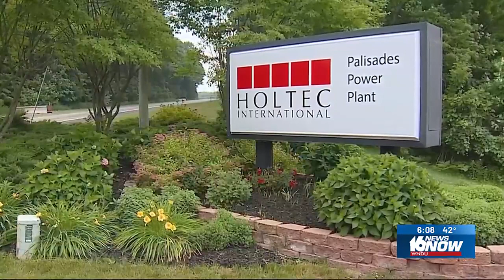Feds offer $1.5B loan to restart Palisades Nuclear Power Plant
It would be the first reopening of a shutdown plant in U.S. history.